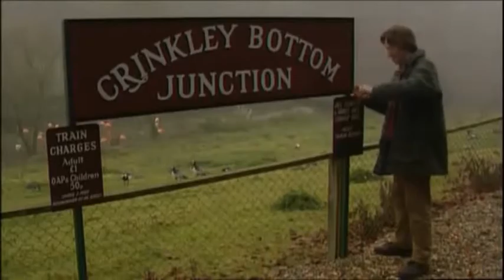Curse Of Noel Edmonds - Crinkley Bottom at Cricket St Thomas Clip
A short clip from the 2004 Channel 5 documentary The Curse of Noel Edmonds. The documentary focused on the career of Edmonds throughout his life, and made reference to Crinkley Bottom at Cricket St Thomas.

Clips show Blobbyland, TV's Family Favourites and Crinkley Bottom Junction.

For more info about Crinkley Bottom at Cricket St Thomas, head over to our